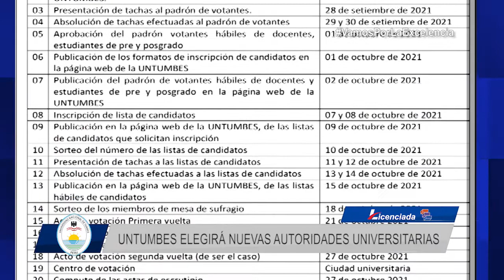UNTUMBES ELEGIRÁ NUEVAS AUTORIDADES UNIVERSITARIAS